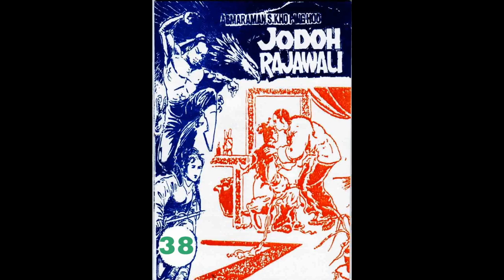Seri JODOH RAJAWALI JILID 38